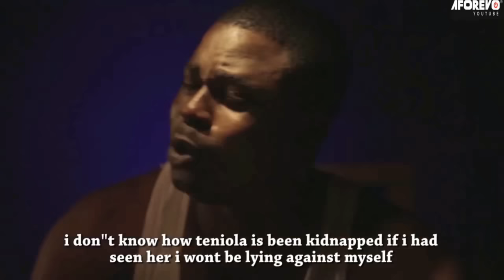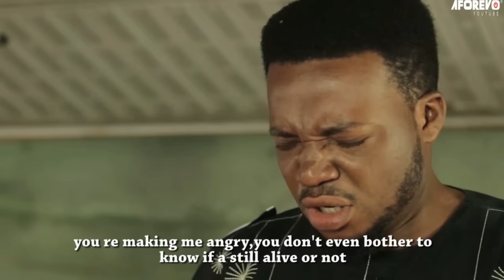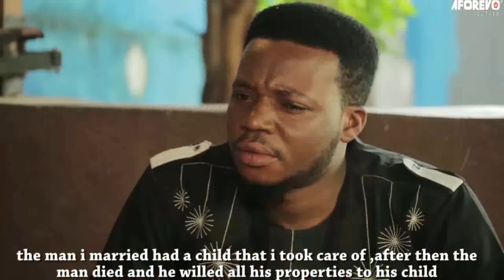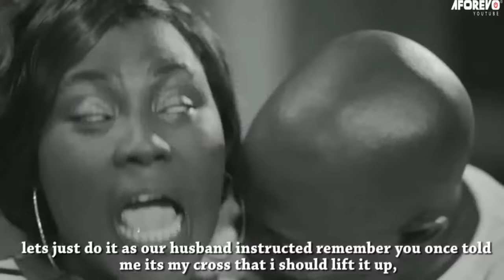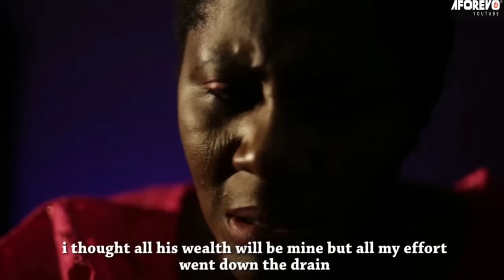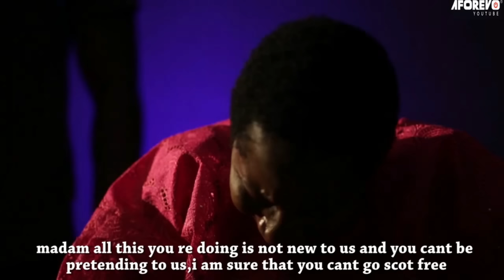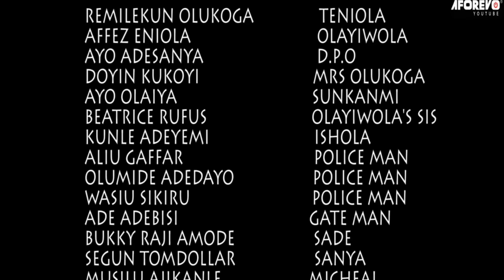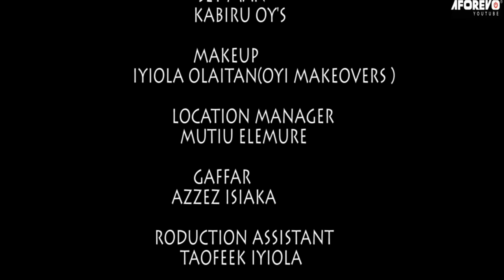Akandun - A Nigerian Yoruba Movie